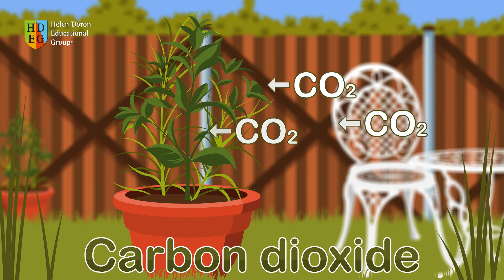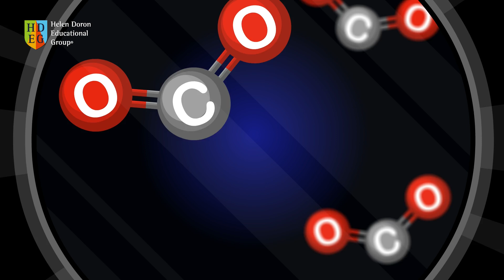Photosynthesis | Science Songs for Children Learning English | Helen Doron Song Club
Kids of all ages learn English easily and naturally with this fascinating animation explaining the process of photosynthesis, from the Helen Doron Song Club!

Photosynthesis

Let’s go!
Photosynthesis, (woohoo) photosynthesis.

It’s called photosynthesis. (x2)

One day I went out,
There were plants all about..
They don’t need a bite, They just need that water and light.

Photosynthesis, (woohoo) photosynthesis. It’s called photosynthesis. (x2)

Everything looks green
Because chlorophyll’s on the scene.
It lets plants absorb energy
From light so cleverly.

Chlorophyll, (woohoo) chlorophyll,
It’s called chlorophyll. (x2) Repeat.
(bridge)

Plants take in CO₂.
They give you O₂,
Also clean the air,
Which makes us a good pair.
Carbon dioxide, (woohoo) carbon dioxide.
It’s called carbon dioxide. (x2)

And don’t forget transpiration,
Water vapor floats free.
Like evaporation
From vegetable plants, bushes and trees.

Photosynthesis, photosynthesis.
It’s called photosynthesis.
Chlorophyll, chlorophyll.
It’s called chlorophyll.
Photosynthesis, photosynthesis. It’s called photosynthesis.